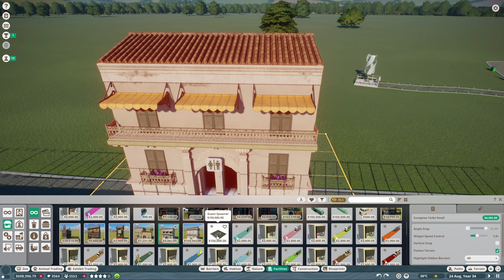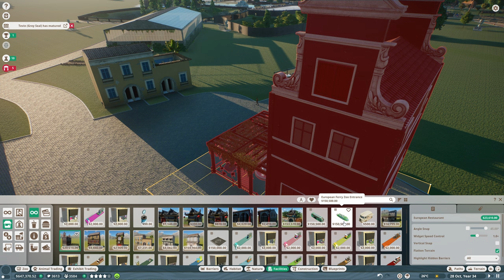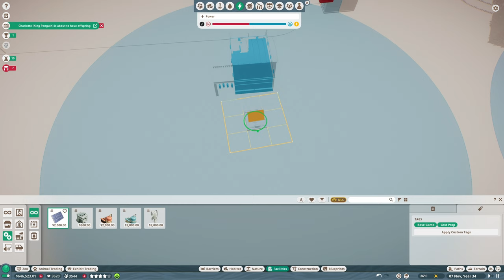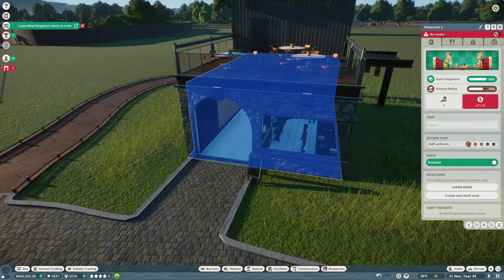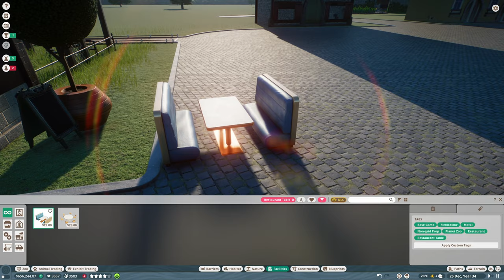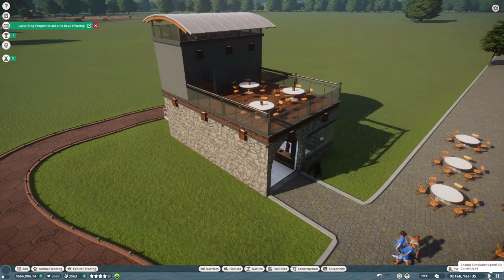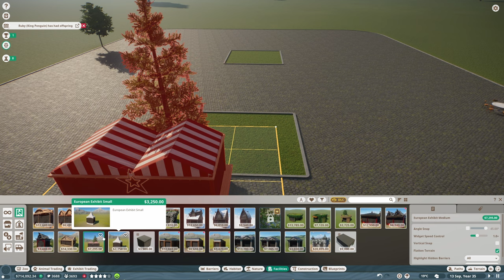I Think Our Butterflies Have Escaped | Planet Zoo | Episode 18 | Let's Build A Zoo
Hello everybody and welcome to Planet Zoo!

It's time to take another trip to Ardwick Junction today where our butterflies seem to be thriving in their new environment. There's still plenty of people visiting the butterfly garden which is good news, so all is well in that sense!

We need to find a way of getting more people down to see the butterfly walk through exhibit, so maybe some new food outlets would do the trick. So far we're lacking any restaurants, and it's something I've never really fiddled about with on Planet Zoo. So let's give it a go!

So sit back, and enjoy Planet Zoo!

If I've inspired you to want to build a zoo, you can too by checking out Planet Zoo here:

My PC Specs:
Operating System: Windows 11 Home 64-bit
CPU: 12th Gen Intel Core i9-12900K
RAM: 64gb
Graphics Card: NVIDIA GeForce RTX 4090
Storage: Lots... Just lots...